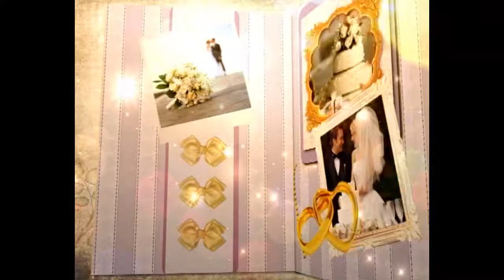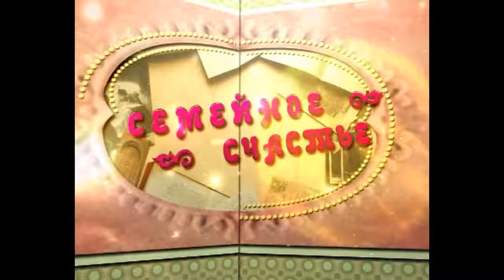Елена Север / Elena Sever / Семейное счастье (Виктор Рыбин и Наталья Сенчукова)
Цикл передач телекомпании ВКТ "Семейное счастье".  Гости в студии - Виктор Рыбин и Наталья Сенчукова. Ведущая: Елена Север.